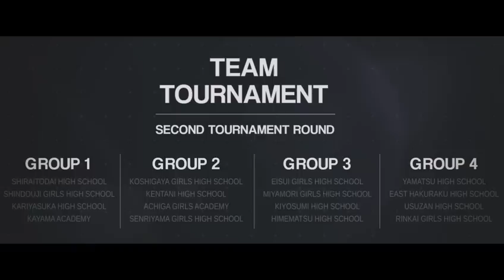JapaneseAMVs DEAD WALL [AKROSSCON2014]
Author: John [ John_AMV ]
Studio: Frame Studio
Video: Saki
Audio: FACT - ape
Genre: Action
Length: 2:56

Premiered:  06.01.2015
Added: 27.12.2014